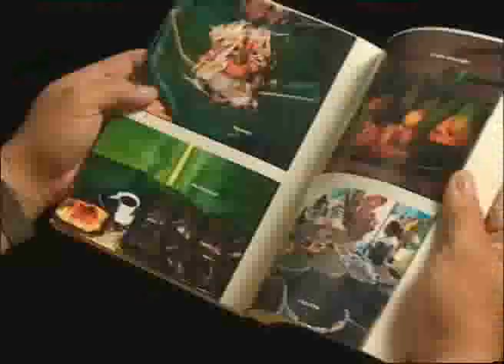Sergio Ramírez presenta su libro "Lo que sabe el Paladar"